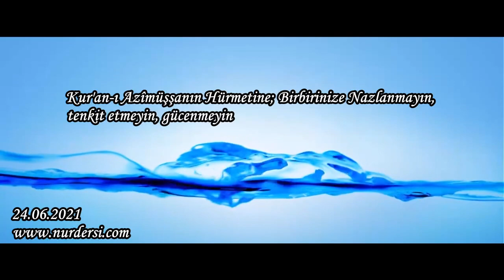Kur'an-ı Azîmüşşanın Hürmetine; Birbirinize Nazlanmayın, tenkit etmeyin, gücenmeyin